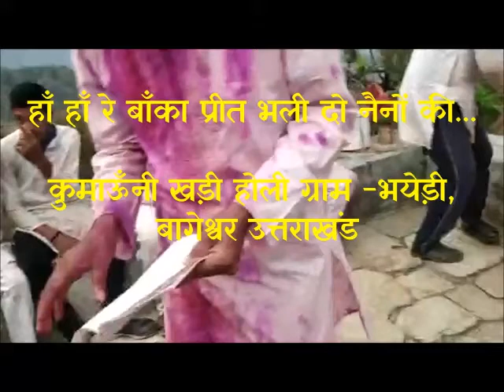हाँ हाँ रे बाँका प्रीत भली दो नैनों की...कुमाऊँनी खड़ी होली ग्राम -भयेड़ी, बागेश्वर उत्तराखंड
हाँ हाँ रे बाँका प्रीत भली दो नैनों की... कुमाऊँनी खड़ी होली ग्राम -भयेड़ी,
 बागेश्वर उत्तराखंड